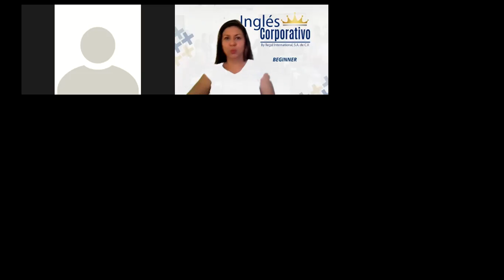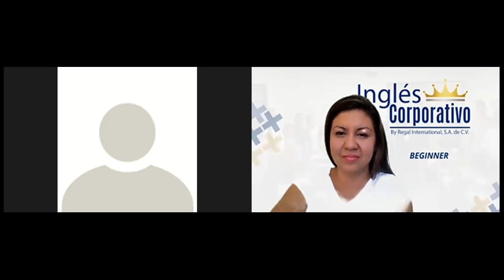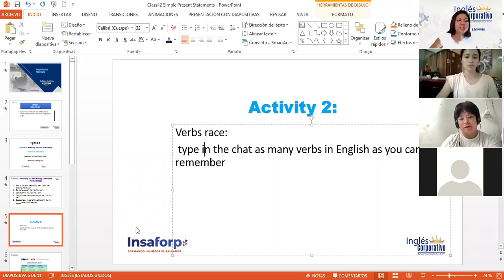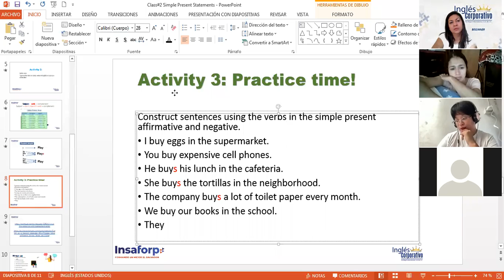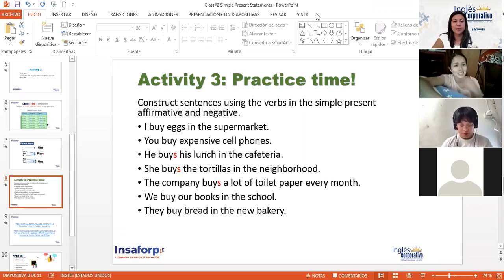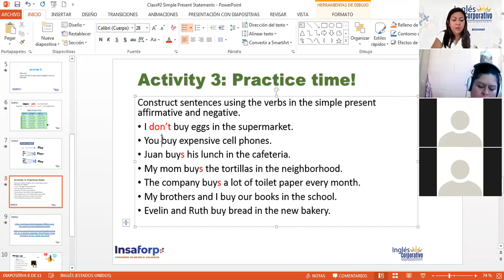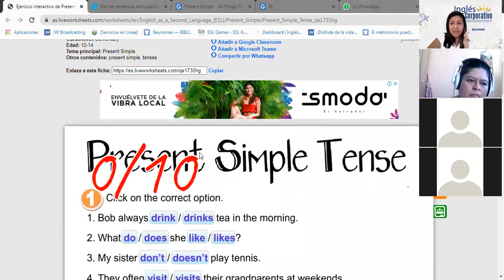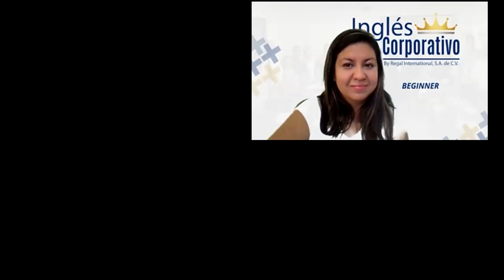Ingles Corporativo-Class #2 Simple Present Statements